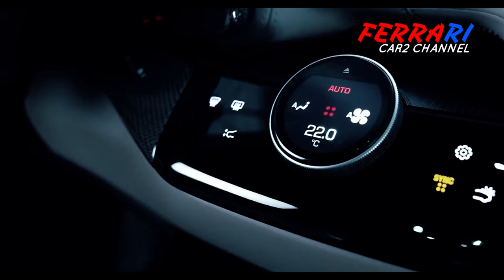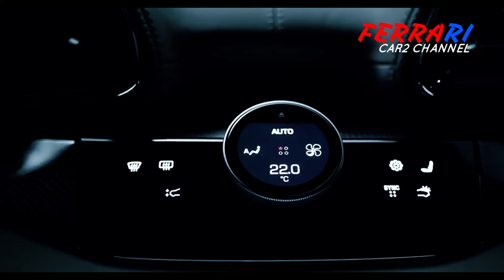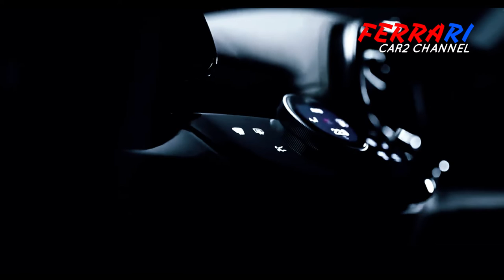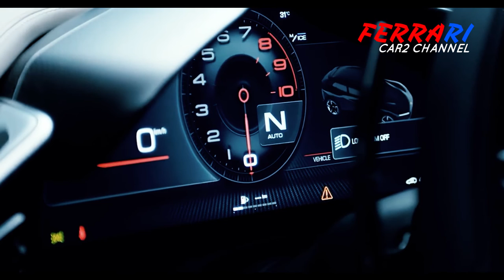Debut Ferrari Purosangue 2023 empat tempat duduk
Setelah tiga perempat abad, Ferrari akhirnya meluncurkan model empat pintu pertamanya. Disebut Thoroughbred, kendaraan ini merupakan tambahan baru untuk jajaran yang sudah mencakup Roma yang elegan, 296 modern, SF90 liar, 812.

 Menariknya, Ferrari mundur dari gagasan bahwa model baru mereka sebenarnya adalah SUV.
 "Kami tidak menyebutnya SUV," kata CEO Benedetto Vigna. "Kami bahkan tidak berbicara tentang SUV." Baiklah kalau begitu. Konfigurasi Purosangue membuatnya lebih terlihat seperti mobil sport empat pintu daripada mobil sport.
 Misalnya, dia hanya bisa duduk di dua kursi belakang, bukan bangku keluarga atau (semoga tidak) baris ketiga.
 Kemudian banyak pengorbanan dibuat untuk utilitarianisme untuk menekankan sportivitas, yang menegaskan bahwa orang-orang Maranello sama sekali tidak tertarik untuk menjadi populer.